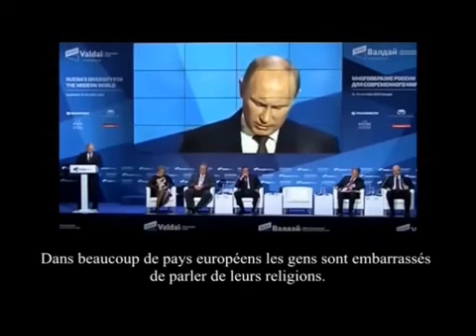Poutine - Les Pays Euro Atlantistes pédophiles et Satanistes